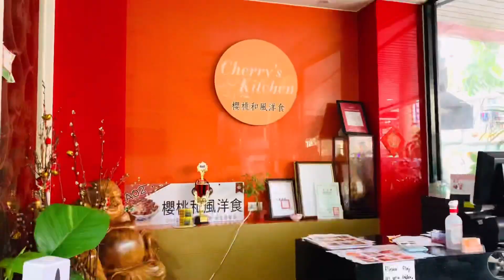Mukbang Inasal At Cherry’s Kitchen - Tainan Taiwan 🇹🇼 | Rochelle Valencia